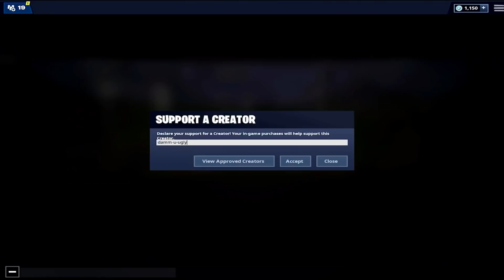Above average fortnite mobile player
Hjello guys... Hope you enjoyed and that you learned something new.

Ign: Lillgryn

FAQ
•What device you play on?

•What is your sensitivity
Touch sensitivity: “0.20”
Vertical sensitivity: “0,80”
Scope and ADS sensitivity: “0,80”

•Age?
”16”

”Sweden (EU)”

•U build is suck
”Ikr”

•How do you stream and record?
“I use an elgato HD60 S and OBS as overlay”

•What is your editing program?
”Cute cut”

•What is your highest kill game?
“19”